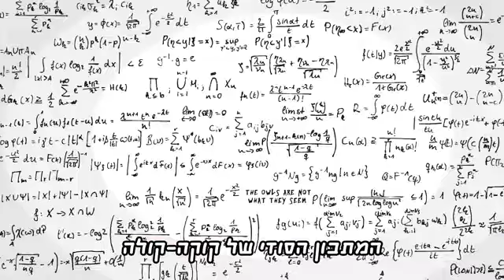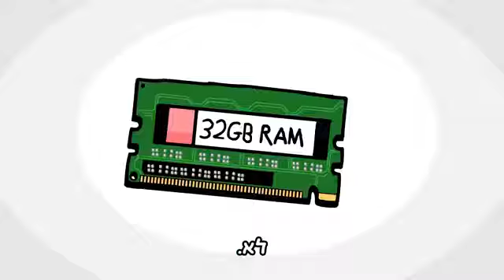Igor Computers. Translated animation